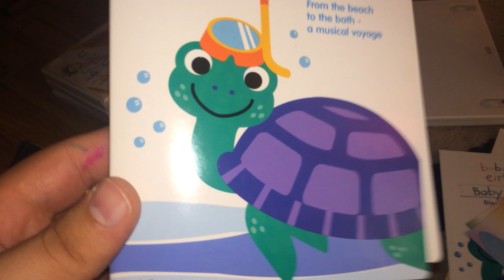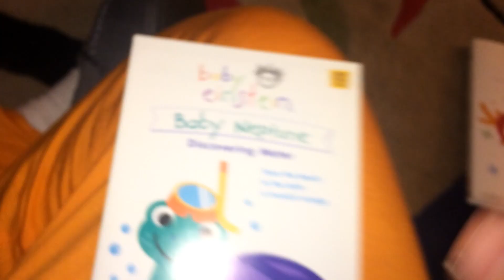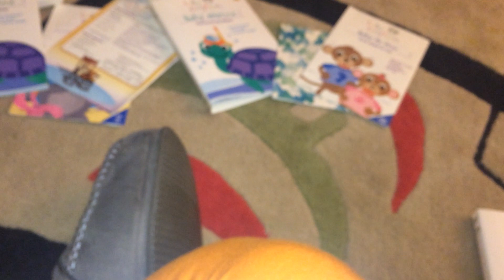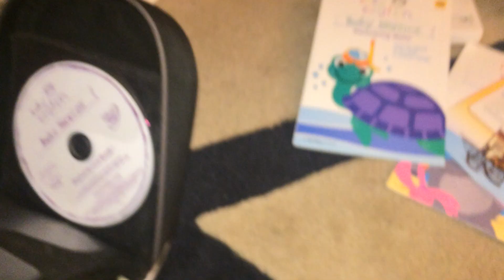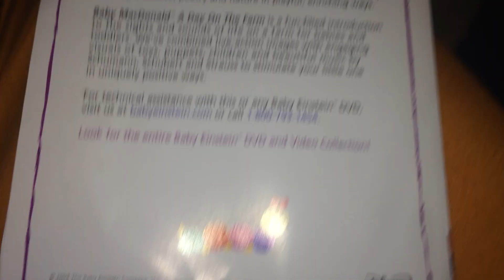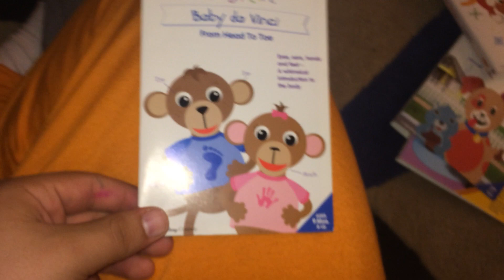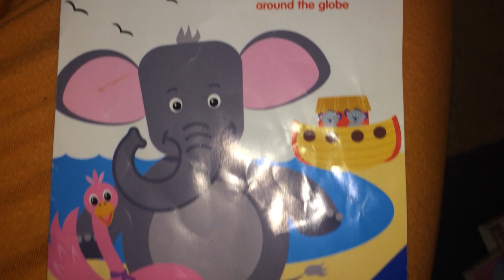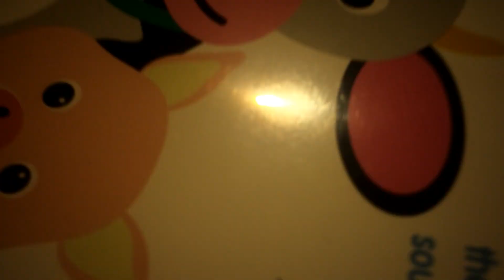100 💯 Subscribers Special: My Baby 👶 Einstein DVD 📀 Collection Part 4